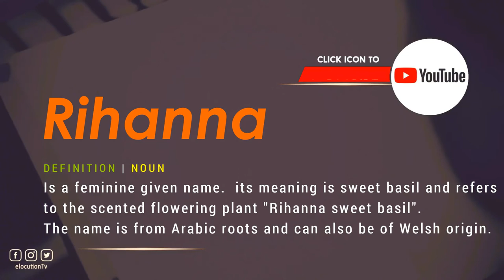How To Pronounce Rihanna | What Does It Mean?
How To Pronounce / How To Say Rihanna

Vocabulary Builder